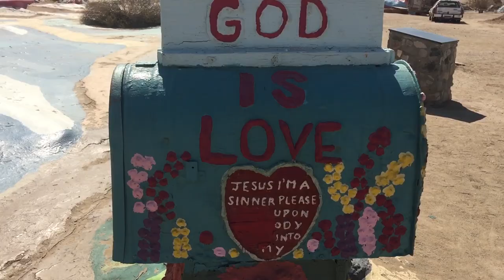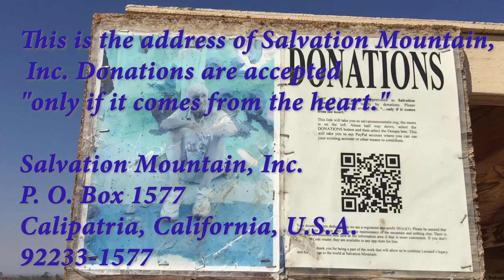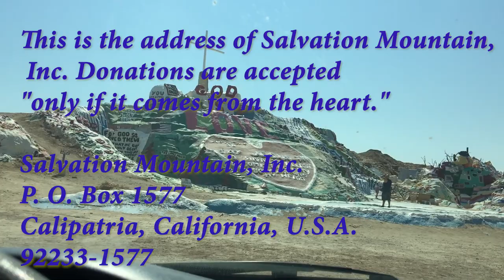GOD IS LOVE Visiting Salvation Mountain, Niland the 80-year-old Knight was placed in a long-term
Salvation Mountain is a visionary environment covering a hill in the Colorado Desert, north of Calipatria, northeast of Niland near Slab City, several miles from the Salton Sea. It is in Imperial County, California.The artwork is made from adobe, straw, and thousands of gallons of lead-free paint. Salvation Mountain was created by local resident Leonard Knight (1931–2014). It encompasses numerous murals and areas painted with Christian sayings and Bible verses, though its philosophy was built around the Sinner's Prayer.The Folk Art Society of America declared it "a folk art site worthy of preservation and protection" in the year 2000. In an address to the United States Congress on May 15, 2002, California Senator Barbara Boxer described it as "a unique and visionary sculpture... a national treasure... profoundly strange and beautifully accessible, and worthy of the international acclaim it receives".In December 2011, the 80-year-old Knight was placed in a long-term care facility in El Cajon for dementia. Leonard Knight died on February 10, 2014, in El Cajon